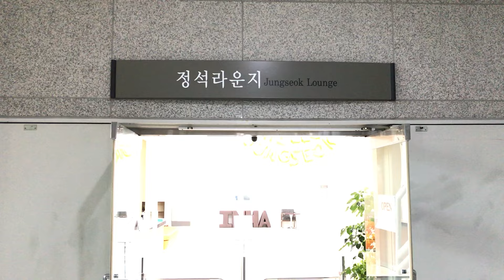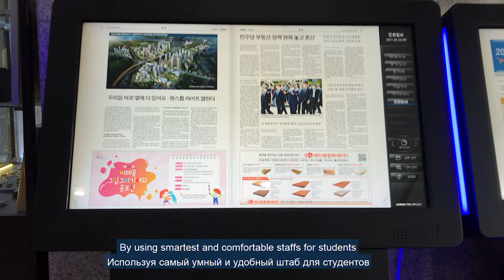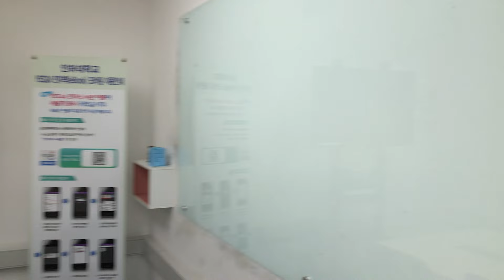[FULL-HD] INHA UNIVERSITY Library walking tour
A student did walking tour at the Inha Library"Jungseok Memorial Library"